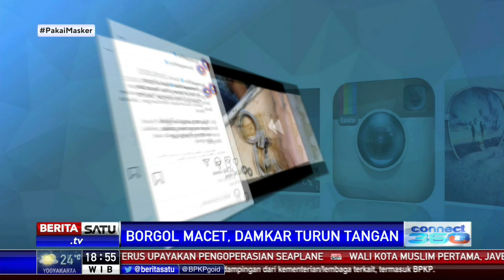Borgol Sulit Dibuka, Pemadam Kebakaran Turun Tangan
Petugas pemadam kebakaran membantu Polisi membuka borgol seorang pelaku curanmor, lantaran borgol yang digunakan sudah usang dan rusak.